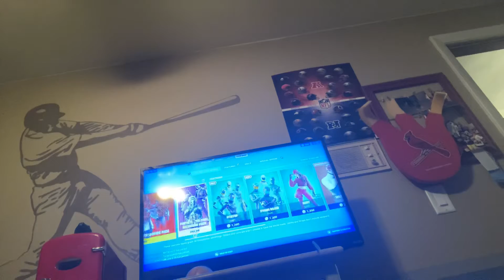Secret places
urlacher545444